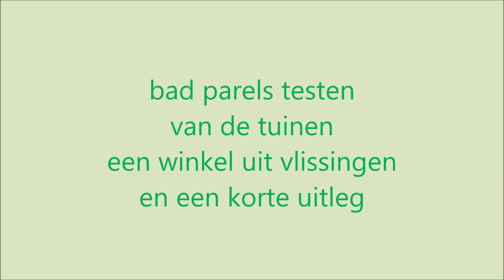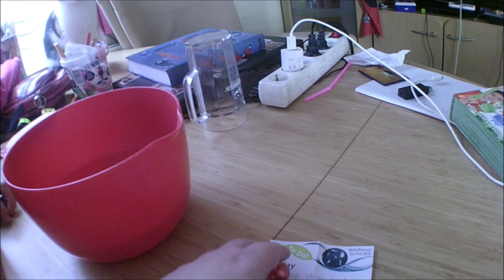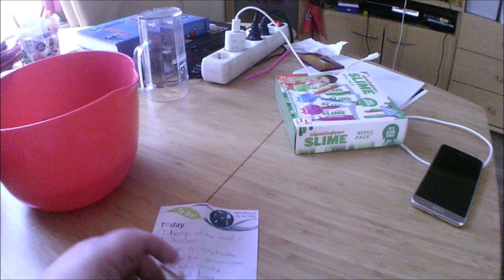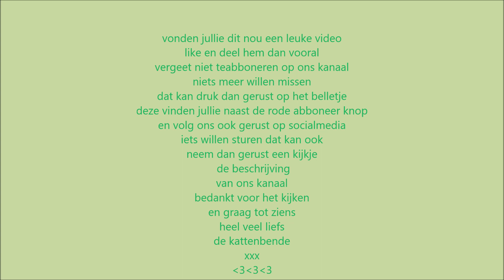De Kattenbende bad parels testen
zo en dan is het nu tijd
voor badparels te testen
en de geuren te herkennen
en wat een lol hadden we
en er is ook een stukje uitleg
van wat er nu precies is gebeurt
heel veel kijk plezier

Nikki
Erica
Boeffie
Felix
Kristel

De kattenbende
postbus 55
4380 AB
vlissingen
nederland